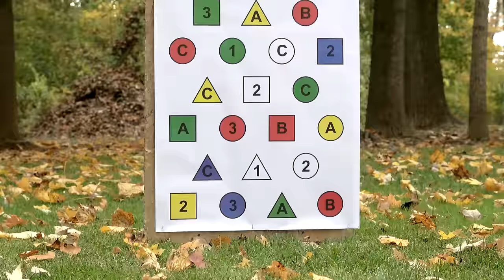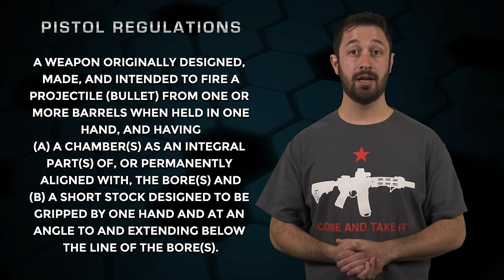Ultimate Guide to AR Pistols - The Legal Brief!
This week on The Legal Brief - Adam Kraut is talking about the laws surrounding AR Pistols!

Links for this episode:
Handgun Definition - 18 USC § 921(a)(29)